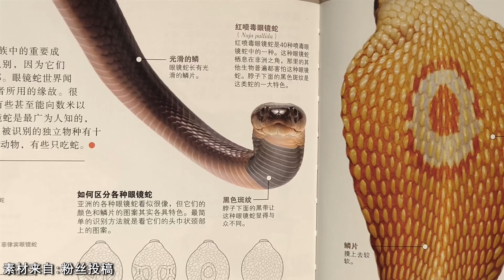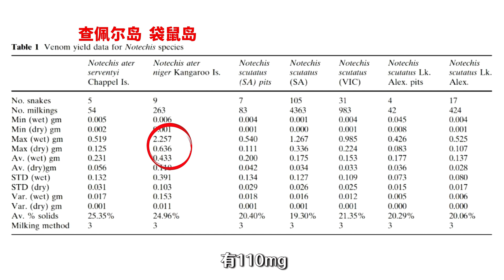[SUB]女博士被两条虎蛇连咬4口！竟然屁事儿没有？【世界记忆大师龙雅】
网络热门长虫视频55